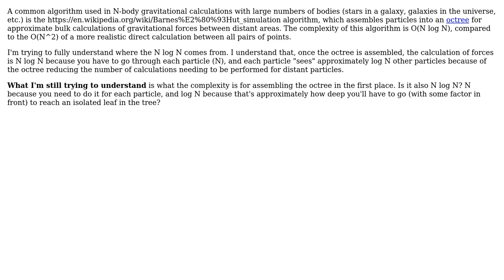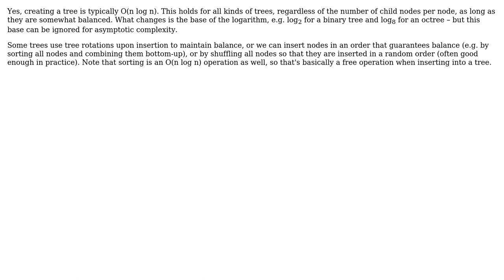Software Engineering: Question on complexity of Barnes-Hut algorithm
With thanks & praise to God, and with thanks to the many people who have made this project possible! You are responsible for your own actions.